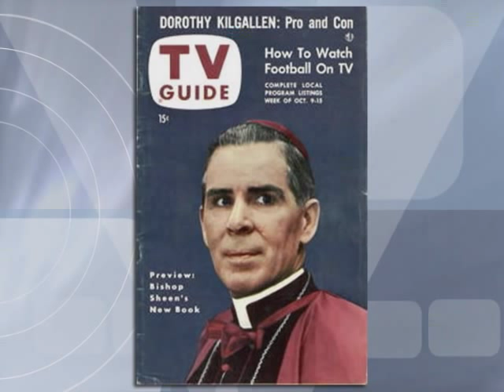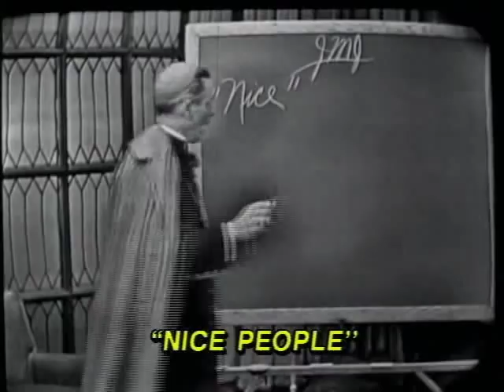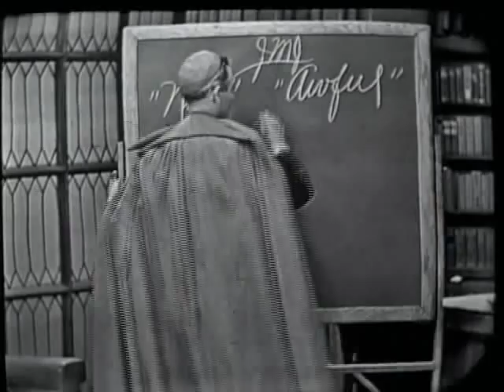EWTN Live: The Spiritual Legacy of Archbishop Fulton J. Sheen - Fr. Charles Connor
Fr. Mitch talks to Fr. Charles Connor about his new book and series, The Spiritual Legacy of Archbishop Fulton J. Sheen